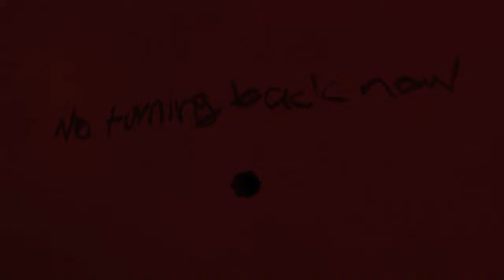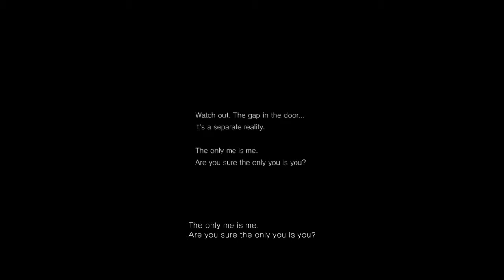Let's Play P.T. Part 4: Broken Pieces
The game broke.

Shout out to SoapyWarpig for being one of the first to figure this stuff out. Recorded stream really helped.

Captured using Playstation 4.